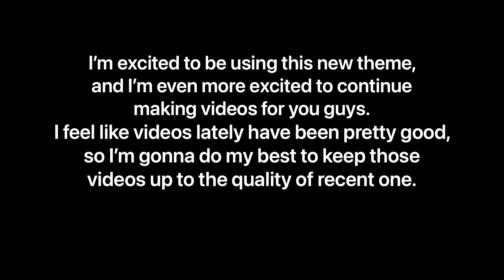New Channel Design Reveal